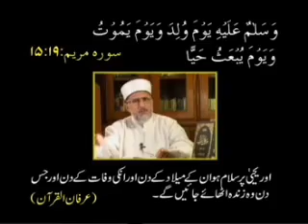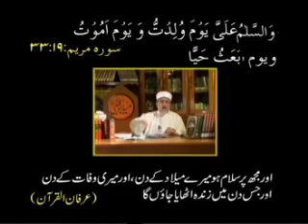YouTube EID MEELAD UN NABI S A W W Explained by DR TAHIR UL QADRI part 15 24